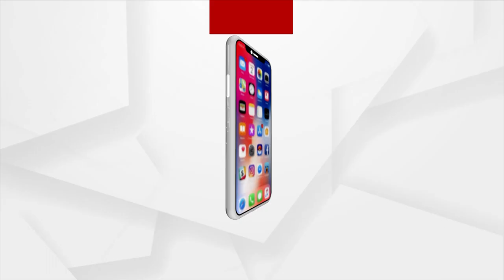Argus Ajira Atithi With Food Researcher Madhulika Dash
On 12th April 2023, Morning 8.30 AM